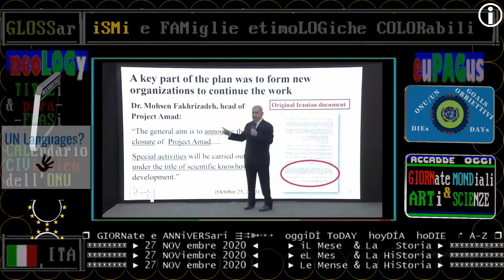TG1 IRAN, venerdì 27 novembre 2020 assassinato il capo del programma nucleare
== A Napoli nascerà il Museo Maradona == TG1 27 NOVembre 2020 non si può contenere tanto amore
il TG1 visita il primo museo dedicato interamente a Maradona, ma non è ancora quello ufficiale

TITOLi TG1 sera 27 NOVembre 2020 VenerDì, prima notizia: LOMBARDIA,PIEMONTE E CALABRIA ARANCIONI

==  TELEVIDEO 27/11/2020 pag.103 ore 24:00 ==
LOMBARDIA,PIEMONTE E CALABRIA ARANCIONI
Liguria e Sicilia diventano gialle
Ma Iss: 10 regioni a "rischio alto"

COVID, +28.352 NUOVI CASI. 827 VITTIME

CALABRIA, LONGO NUOVO COMMISSARIO

CEI: RITI DEL NATALE NEL RISPETTO NORME
Vescovi: sì a confronto con governo

KAMIKAZE A MOGADISCIO, ALMENO 7 MORTI
Una decina di feriti in esplosione

IL LUNGO ADDIO A DIEGO ARMANDO MARADONA
L'omaggio di Buenos Aires e Napoli

▬▬▬▬▬▬▬▬▬▬▬ஜ۩۞۩ஜ▬▬▬▬▬▬▬▬▬▬▬▬▬▬
❒ GIORNate e ANNiVERSari ⇶⇉➳↣⇢  oggiDÌ ToDAY  hoyDÍA  hoDIE  ↱ A-Z ❒
▣▣▣▣▣▣▣▣ ► 27 NOV embre 2020 ◄     ► iL Mese  & La   Storia ► ▣▣▣▣▣▣▣▣▣▣▣▣
▣▣▣▣▣▣▣▣ ► 27 NOViembre 2020 ◄     ► eL Mes   & La HiStoria ► ▣▣▣▣▣▣▣▣▣▣▣▣
▣▣▣▣▣▣▣▣ ► 27 NOV embre 2020 ◄     ► Le Mense & La HiStoria ► ▣▣▣▣▣▣▣▣▣▣▣▣

== TITOLI INCROCIATI TRA CRONACA E FATTI STORICI di RAI STORIA ACCADDE OGGI ==

TITOLi TG1+TG2+TG3 27 NOVembre 2020 VenerDì, prima notizia del giorno

:videoliste:
TG1 27 NOVembre 2020 ieri sera la sepoltura di Maradona, il campione che sembrava immortale
COMMOZione mondiale

MARADONa & MARADonismi iMMORTali

TG1 27 novembre 2020 la regione Basilicata vuole seguire il modello Bolzano: tamponi a tutti
/contagi /tamponi /positivi
27 NOV 2020 +28.352  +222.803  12,7% / VenerDì
26 NOV 2020 +29.003  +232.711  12,5% / GioveDì
25 NOV 2020 +25.853  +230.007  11,2% / MercoleDì
24 NOV 2020 +23.232  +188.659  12,3% / MarteDì
23 NOV 2020 +22.930  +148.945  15,4% / LuneDì
22 NOV 2020 +28.337  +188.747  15,0% / Domenica
21 NOV 2020 +34.767  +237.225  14,7% / Sabato
20 NOV 2020 +37.242  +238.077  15,6% / VenerDì
19 NOV 2020 +36.176  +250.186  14,5% / GioveDì

== GIORNate e anniVERSari MONDiali e NAZionali di OGGiDì ==

26 NOVEMBRE 2020 - UNESCO WORLD OLIVE TREE DAY
27 NOVEMBRE 2020 - Online La fiera ArtVerona
Posticipata al 2021 la 16a edizione di
ArtVerona, parte oggi la prima di una
serie di iniziative, la risposta in
Rete di Veronafiere alle chiusure
dovute alla pandemia: è il modo di
ArtVerona Digital che prosegue la
promozione dell'arte contemporanea
italiana (...)

== INDICI ==